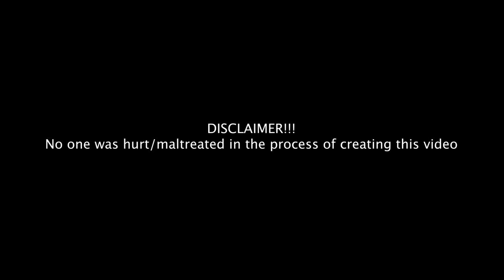Episode 45 (Ibadan edition) pop the balloon to eject least attractive guy on the show